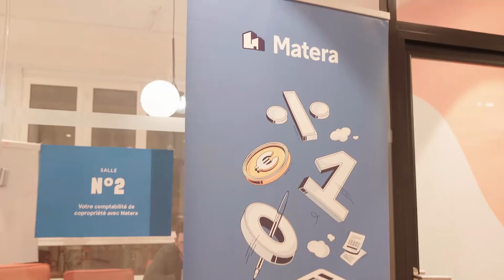Les Rencontres Matera !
Découvrez les Rencontres Matera, une rencontre entre clients et prospects et de nombreux témoignages 🎉